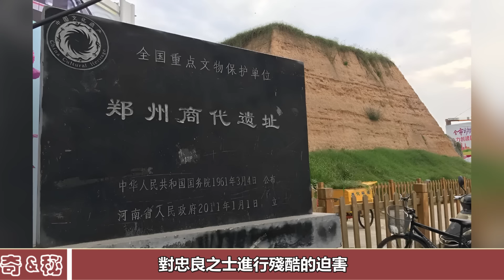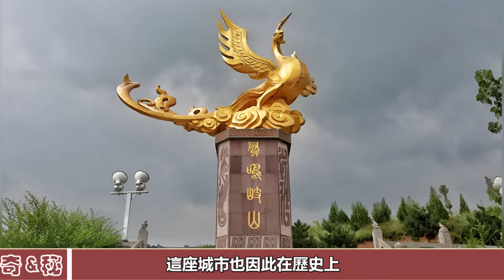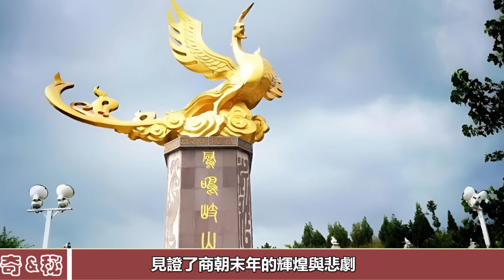周朝國都西岐，商朝國都朝歌，這兩大名地如今都位於什麼位置？說出來你都不敢相信！商朝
周朝國都西岐，商朝國都朝歌，這兩大名地如今都位於什麼位置？說出來你都不敢相信！